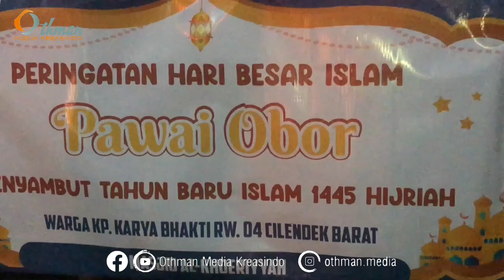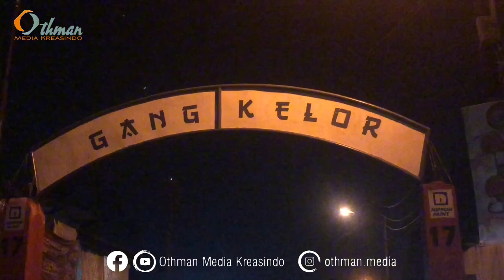PAWAI OBOR menyambut TAHUN BARU ISLAM 1 Muharram 1445 Hijriah bersama Warga Cilendek Bogor